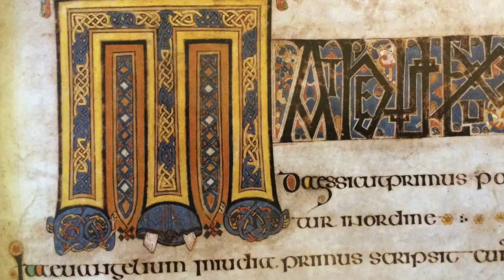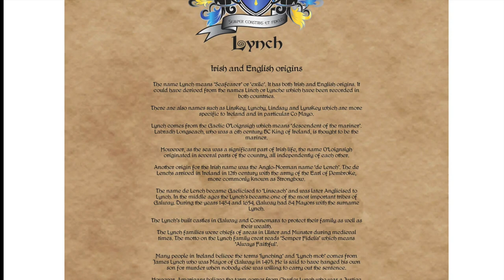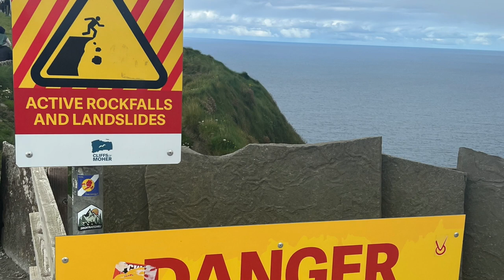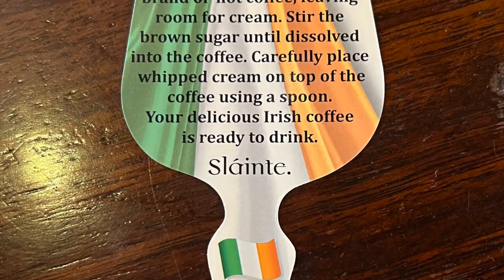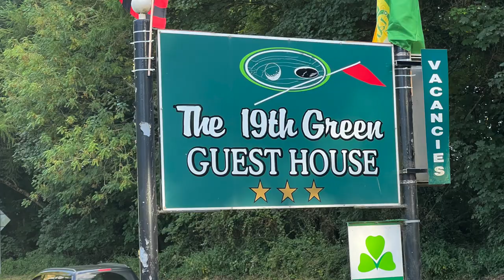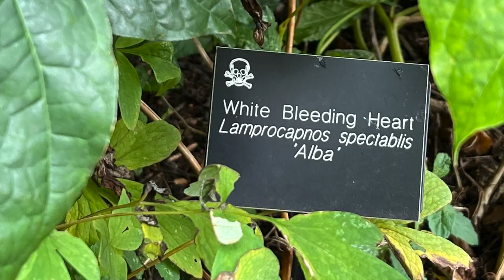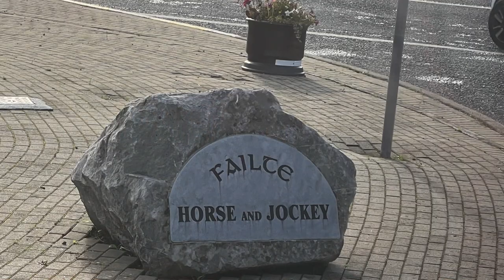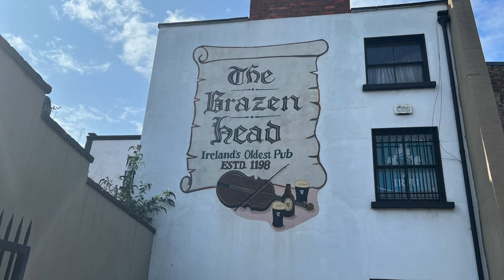Heart & Heritage: Reliving Our Unforgettable Irish Journey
Join us as we embark on an unforgettable voyage through the Emerald Isle! From the bustling streets of Dublin to the mystical allure of the Ring of Kerry, Ireland's heart and heritage come alive in every corner. Dive deep into tales of ancient castles, savor the flavors of traditional Irish fare, and revel in the melodies that have echoed through generations. 🍀

Our journey is enriched by the stories of our ancestors, the legends of the land, and the memories we've created together. Special thanks to our tour director, Faith, and our driver, Eugene, from Insight Vacations for making this experience truly magical.

Whether you're reliving memories or dreaming of your own Irish adventure, we invite you to join us. So grab a cuppa or perhaps an Irish whiskey, sit back, and immerse yourself in the charm and charisma of Ireland. 💚